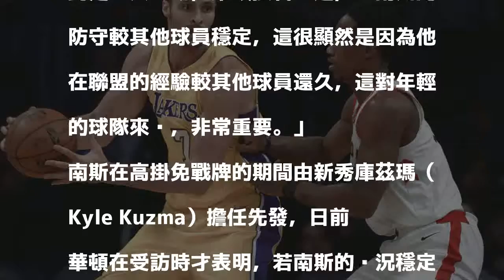NBA》湖人南斯復原情況良好 明戰快艇有望復出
發表評論評論如下。